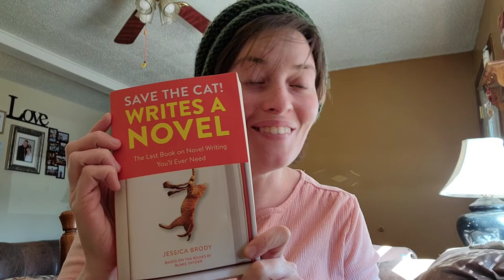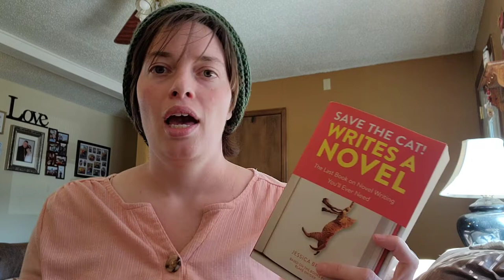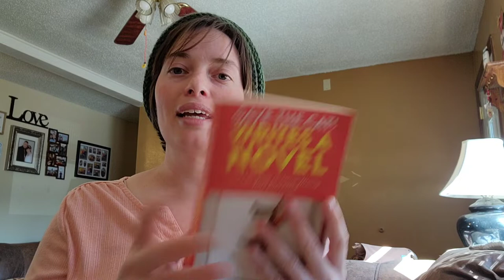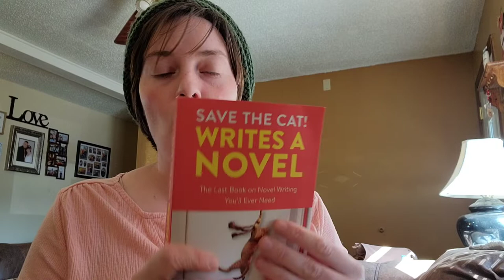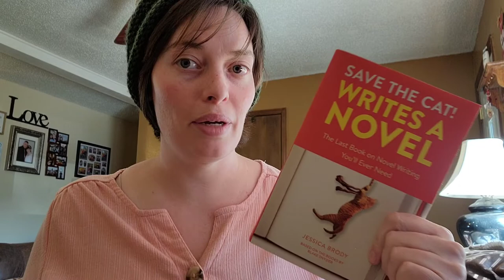Reviewing SAVE THE CAT! Writes A Novel by Jessica Brody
"What will really fix your hero's life? What does your hero ACTUALLY need?"

Novelist Jessica Brody presents a comprehensive story-structure guide for novelists that applies the famed Save the Cat! screenwriting methodology to the world of novel writing. Revealing the 15 "beats" (plot points) that comprise a successful story--from the opening image to the finale--this book lays out the Ten Story Genres (Monster in the House; Whydunit; Dude with a Problem) alongside quirky, original insights (Save the Cat; Shard of Glass) to help novelists craft a plot that will captivate--and a novel that will sell.